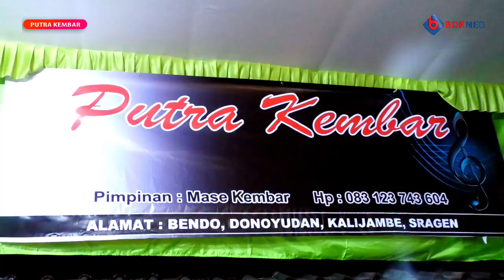LALI JANJINE // INA ALAH ALAH // PUTRA KEMBAR MUSIK // PUTRA UTAMA AUDIO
BORNEO MULTIVISION Profesional video shooting

Alamat : Kalijambe, Sragen, Jawa Tengah, Indonesia

Info Job Photo, Video Dokumentasi, Cinematic, Company Profile by DM